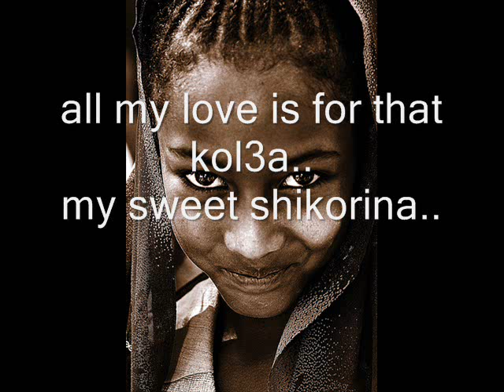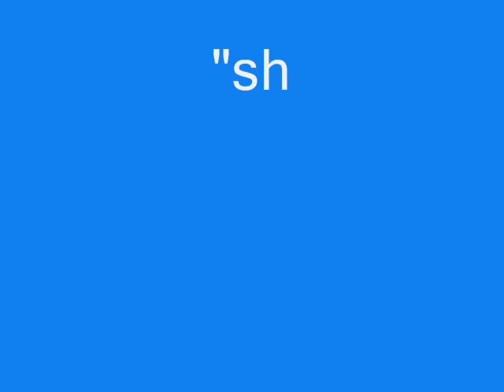Shikorina by Ahmed Abulrahim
Eritrean music